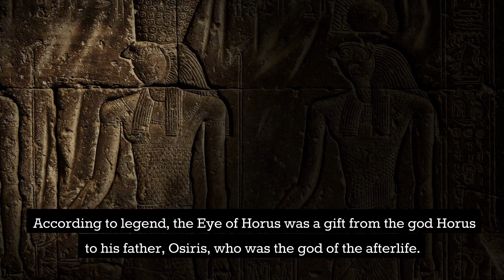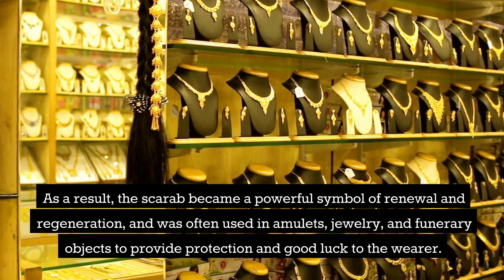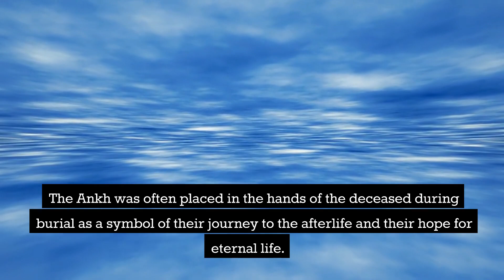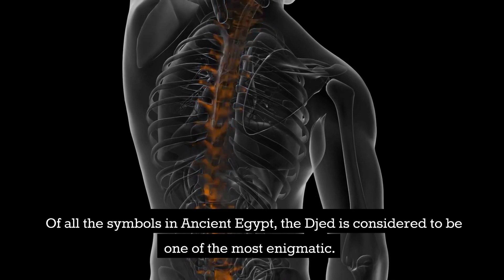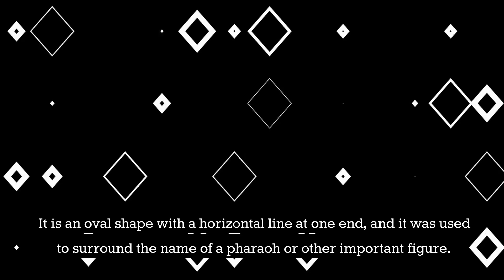TOP 5 ANCIENT EGYPTIAN SYMBOLS